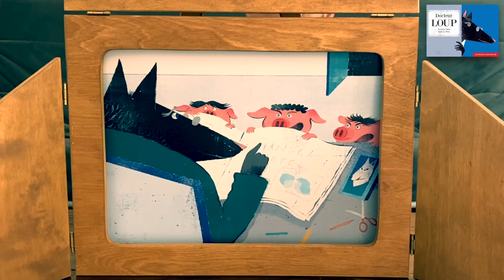DOCTEUR LOUP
Le cabinet de consultation du Docteur Loup, grand spécialiste des contes, est reconnu pour résoudre les problèmes qui surviennent souvent dans les livres d’histoires : Comment faire face au LOUP !! 🐺